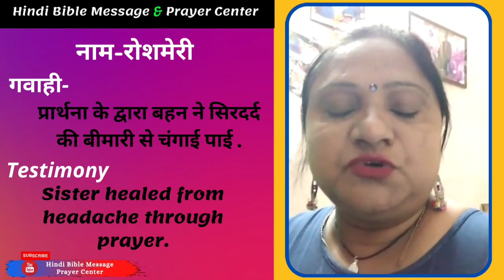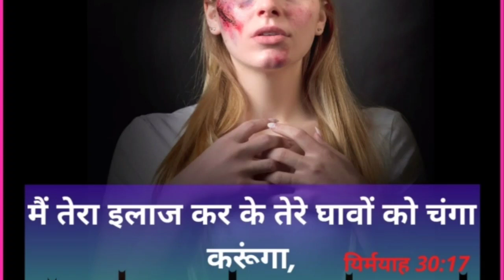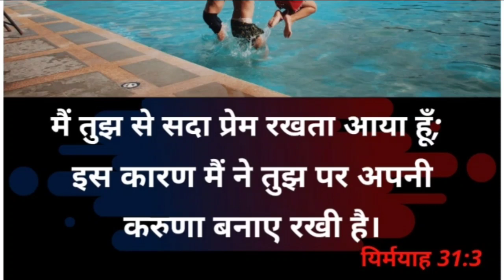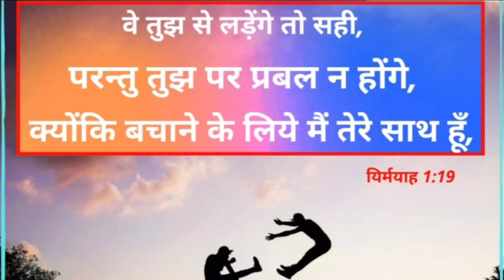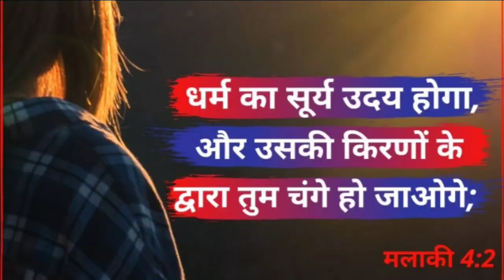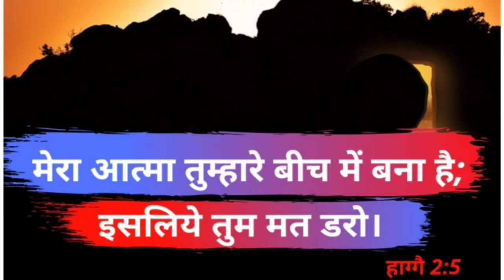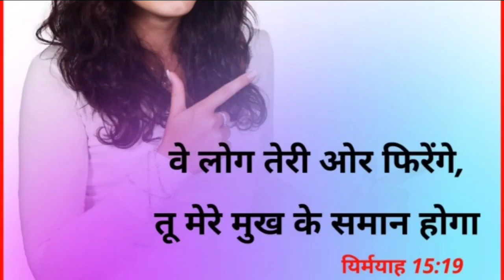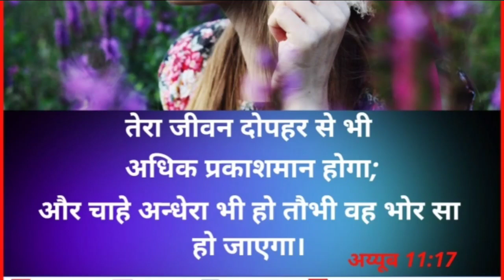Morning Prayer | भजन 18:3 | Br Pk & Sis Amrita masih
3 मैं यहोवा को जो स्तुति के योग्य है पुकारूंगा; इस प्रकार मैं अपने शत्रुओं से बचाया जाऊंगा॥
3 Praising I will call upon the Lord: and I shall be saved from my enemies.
Psalms 18:3